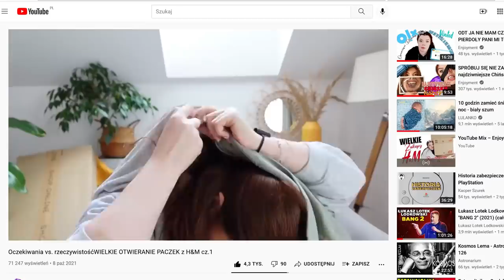Zakupy UBRANKA DZIECIĘCE H&M Sinsay